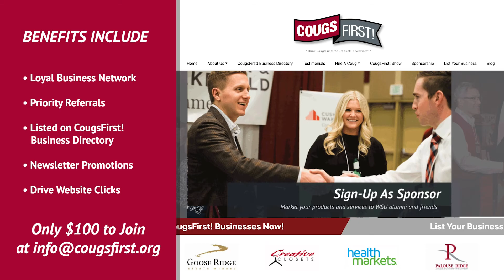Join the CougsFirst!, Business Network for WSU Alumni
Join the CougsFirst!, one-stop business network for WSU Alumni. Shop Coug -owned products, services, and discover job opportunities, business education, referrals, and mentorship.

• Introductory announcement to the CougsFirst! network
• Company listing on CougsFirst! Business Directory
• Priority referrals from CougsFirst!
• Promote exclusive offers to WSU alumni and friends
• Drive traffic to your organization via geolocation map
+ more!

Think CougsFirst​! for all your products and services.